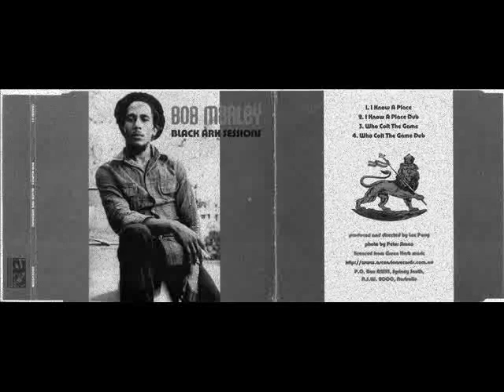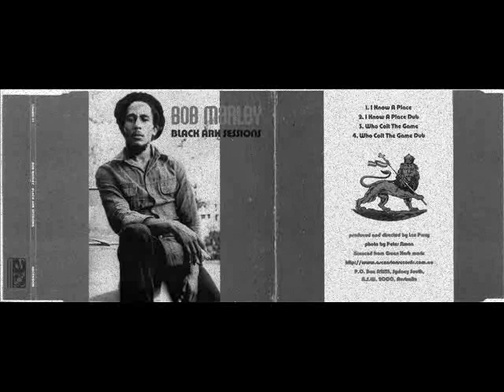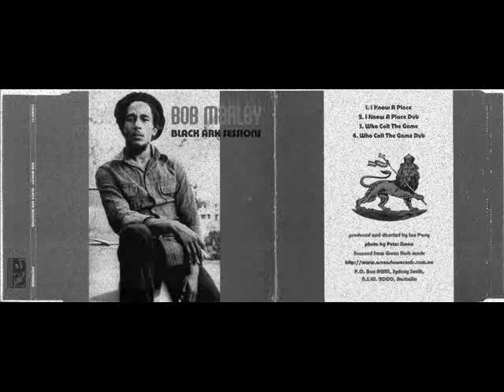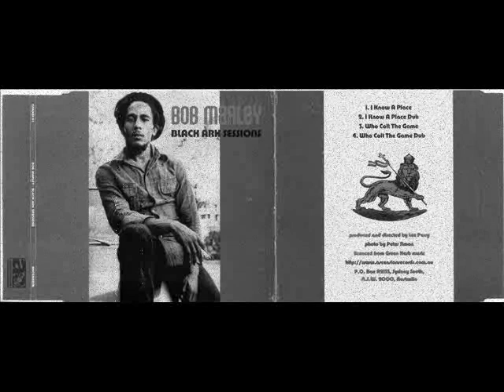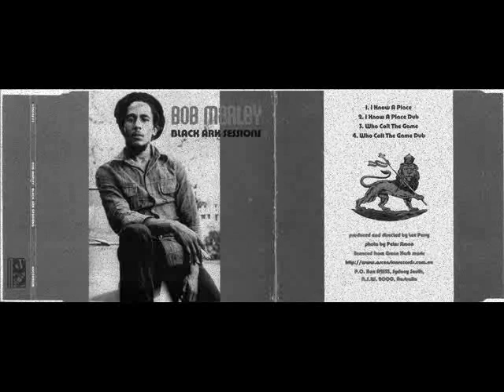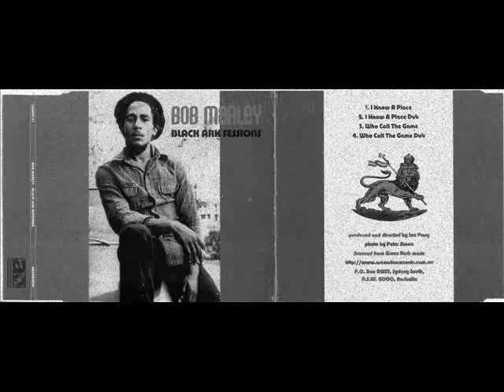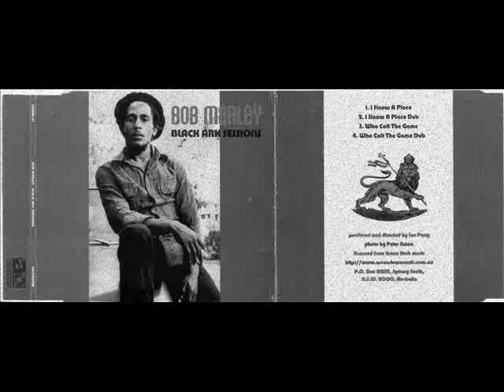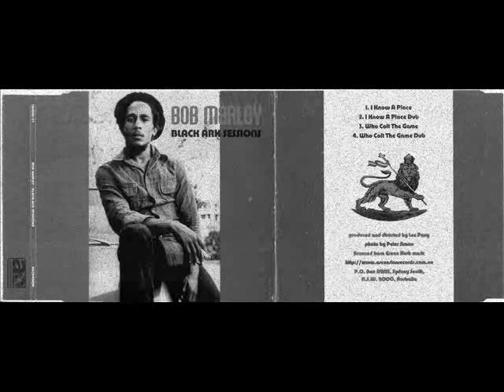Bob Marley-I know a place + Dub version (black ark sessions)